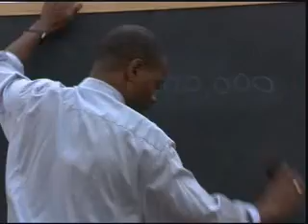TRUTH IV - 87 BILLION FOR IRAQ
87 BILLION FOR IRAQ